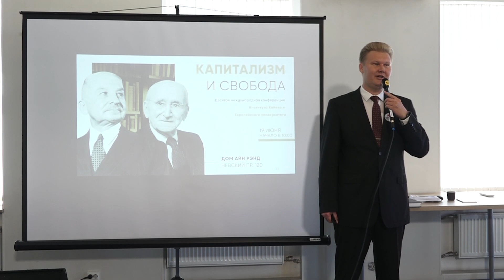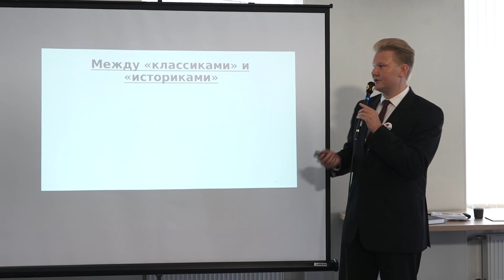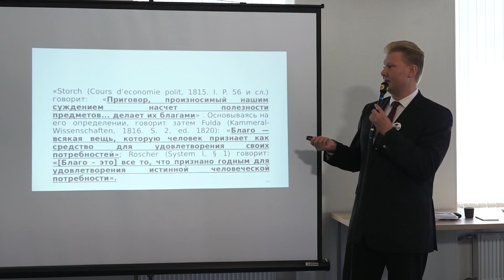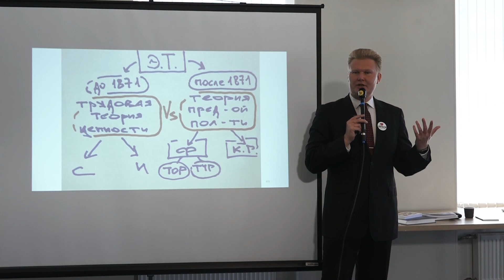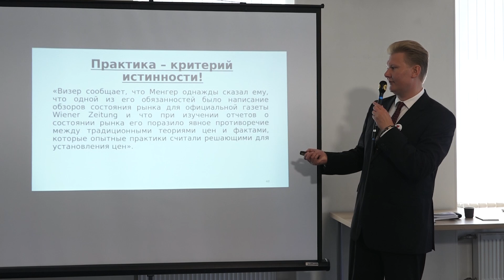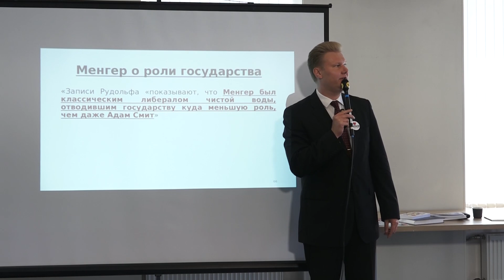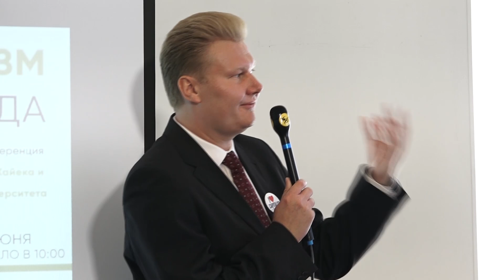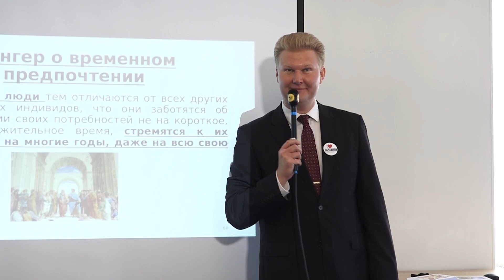АВСТРИЙСКАЯ ЭКОНОМИЧЕСКАЯ ШКОЛА: НАЧАЛО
Конференция «Капитализм и свобода» 19 июня 2021 года в Доме Айн Рэнд.